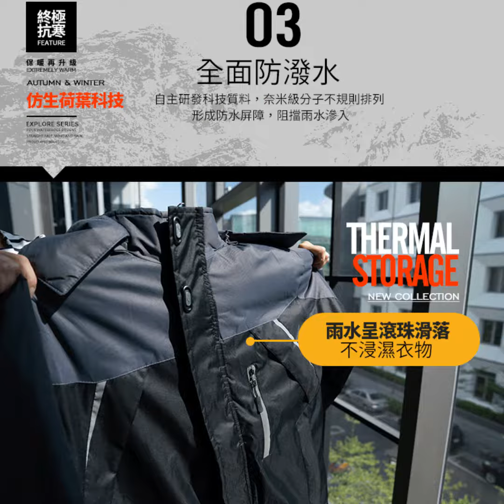重磅刷毛耐寒衝鋒衣